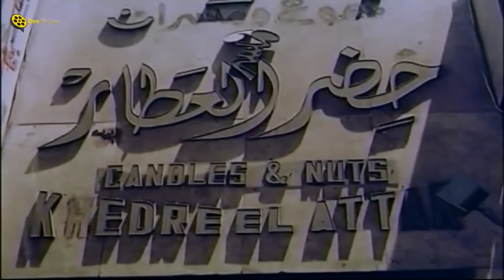أصيع ست نصبت على عادل إمام 🤣 جار ايه ياروح خالتك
░ الفيلم الكوميدي | المتسول | بطولة عادل امام و اسعاد يونس | كامل أونلاين | El Motasawel Movie : ░

♦ عادل إمام - (حسنين البرطوشي)
♦ إسعاد يونس - (عايدة)
♦ سيد زيان - (خليل الغبي)
♦ هياتم - (امراة خال حسنين)
♦ وحيد سيف - (الدكتور جمعة)
♦ علي الشريف - (سيد هاموش)
♦ صلاح نظمي - (فايق بيه عايش)
♦ بدر نوفل - (والد عايدة)
♦ أحمد راتب - (حامد)
♦ زكريا موافي - (هنداوي - خال حسنين)
♦ أحمد عدوية - (عبده كفتة)
♦ عزة شريف - (الراقصة)
♦ قاسم الدالي - (الجرسون)
♦ عبدالهادي أنور
♦ وحيد حمدي - (صرمة)
♦ ثريا عز الدين - (زبونة بمحل العطارة)
♦ زيزي فريد

♦ تأليـــف : شريف المنياوي
♦ إخـراج : سمير سيف

░ Al-Motasawel (The Beggar) - Movie: ░

The Beggar (Al-Motasawel) is a 1983 Egyptian comedy film directed by Ahmed Al-Sabaawi and starring Adel Emam.
Emam plays Hasanin, an uneducated man who leaves his small village to live with his uncle's family in the city. After having no luck keeping a job, he must return to his village. On the way, after getting kicked out of a mosque he tries to sleep at, he ends up in a homeless shelter that he discovers is actually run by a gang forcing people to beg in the streets after maiming them. Hasanin is set out to pose as if he is a blind beggar.

♦ Adel Emam ... Hassanein
♦ Essad Youniss ... Aida
♦ Zakaria Mouafi ... Hendawi
♦ Sayed Zayan ... Khalil the Idiot
♦ Wahid Seif ... Juma
♦ Ali El Sherif ... Hamoush (as Aly El Cherif)
♦ Salah Nazmi ... Fayek
♦ Ahmed Rateb ... Hamed
♦ Badr Nofal ... Aida's father
♦ Ahmed Adawiyya ... Abdo Kofta
♦ Abdulhadi Anwr ... (as Abdel Hadi Anwar)
♦ Hayatem Hayatem ... Hendawi's Wife
♦ Ibrahim Qadry ... Farghaly
♦ Ahmed Abo Abeya

♦ Directed by: Ahmad El-Sabawi
♦ Writing Credits: Samir Abdelazim

| BΣΣ | BΣΣ | BΣΣ | BΣΣ | BΣΣ | BΣΣ | BΣΣ | BΣΣ | BΣΣ |

فيلم المتسول
فلم المتسول
film el motasawel
Al Motasawel
El Motasawel
Adel Emam El Motasawel
Adel Imam Al Motasawel
عادل امام المتسول